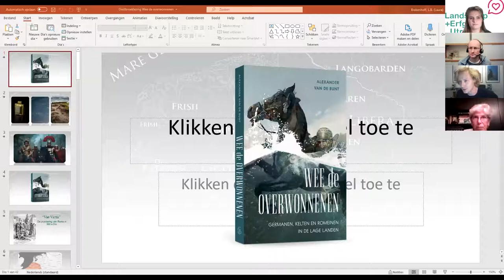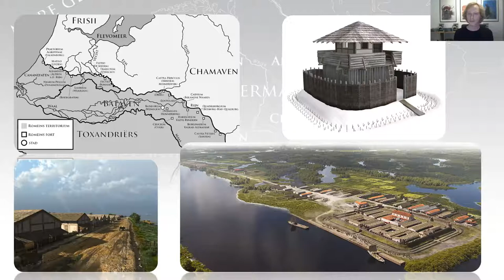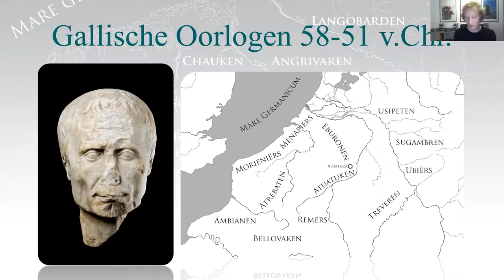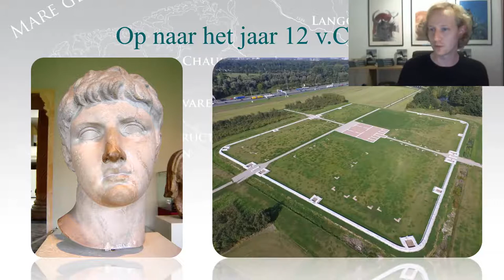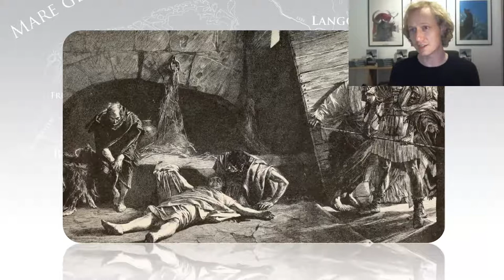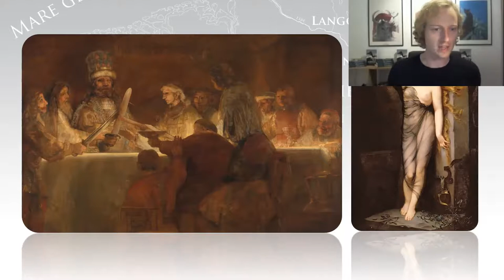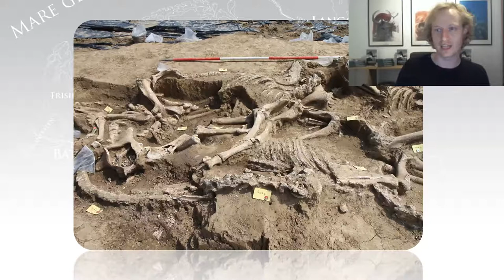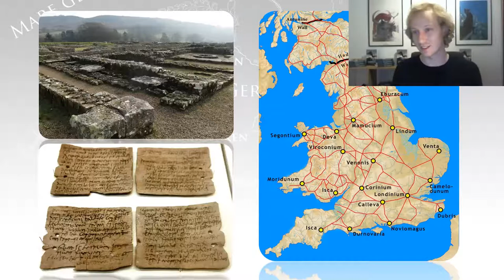Oostbroeklezing: Wee de Overwonnenen door Alexander van de Bunt (LEU)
In deze lezing vertelt archeoloog en schrijver Alexander van de Bunt van Landschap Erfgoed Utrecht over de vroege bewoners van de Lage Landen. Wij kennen deze volkeren vooral uit de verhalen van de Romeinen. Maar wie waren deze bewoners echt? Alexander van de Bunt neemt je mee in zijn zoektocht naar de relatie tussen Germanen, Kelten en Romeinen. Hij laat je onder andere zien dat globalisering en migratie van alle tijden zijn.

De Oostbroeklezingen zijn een initiatief van de samenwerkende Utrechtse natuur- en milieu organisaties en Groei en Bloei Utrecht. De lezingen zijn live te volgen voor de vrijwilligers van deze organisaties.